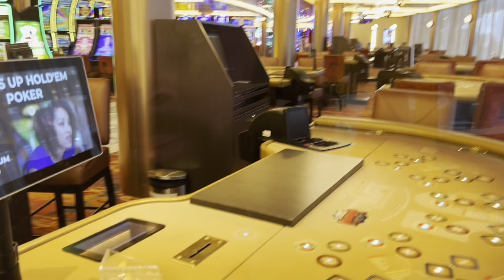Why Doordash Drivers Should NEVER Accept a NO TIP Offer! Vacation Vlog #2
Being Around 6K People at once has Shown me why No Tip No Trip is NOT Over and Miserable People are all Around this World!
Special Shoutout to All the Wonderful Service Industry, Hospitality Workers and Gig Economy Drivers. Know your WORTH!
Want Guaranteed Earnings, Mileage Tracking and more? Check out SOLO

Positive Vibes

Cheers 🍻

Doordash/ Uber/ Instacart/ Grubhub/ Gig Work/ Delivery Drivers/ Service Industry/ Cruise/ No Tip No Trip/ Clowns/ Spark Drivers / levelup23